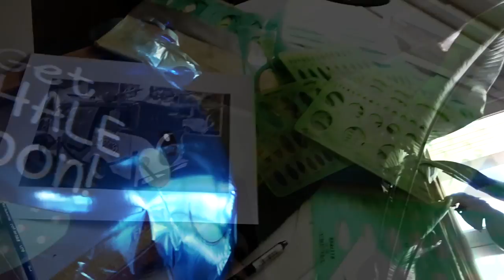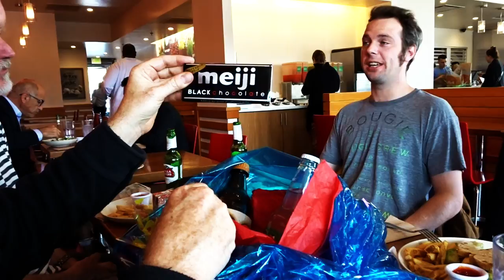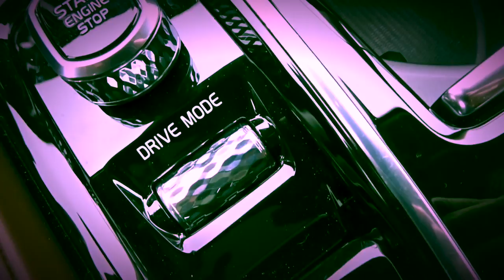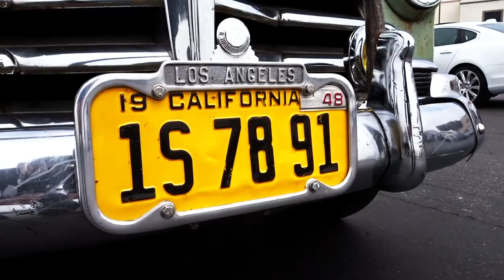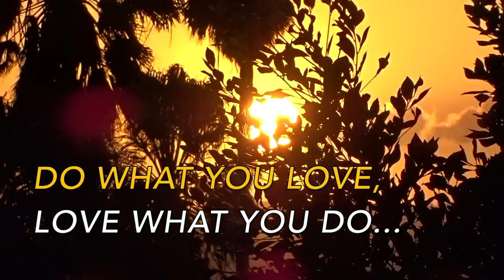1948 CHEVROLET FLEETLINE CUSTOM - FIREBALL MALIBU VLOG 768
1948 CHEVROLET FLEETLINE CUSTOM - FIREBALL MALIBU VLOG 768 - Fireball takes out the new 2018 Volvo S90, spots cool cars including a 1948 Chevrolet Fleetline Custom. Then some words on AGE.

1948 CHEVROLET FLEETLINE CUSTOM - FIREBALL MALIBU VLOG 768